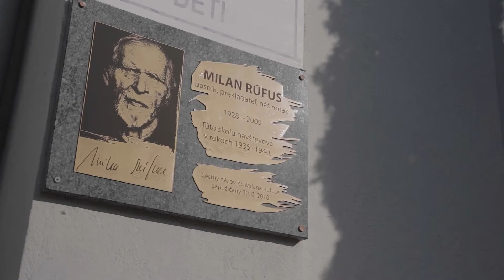Závažná Poruba - epické miesto na Liptove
Predstavujeme vám obec Závažná Poruba, epické miesto na Liptove. Navštívte nás, počas celého roka máme mnoho možností 🤗

🌲Príroda , ⚽️ šport ,🎨 kultúra a 👏 zábava na jednom mieste.
Rok 2021 patrí k oslavám 90. výročia športu v obci.

Zavazna.sk